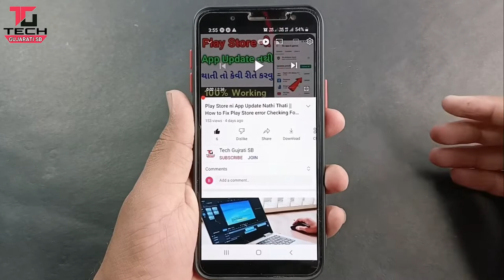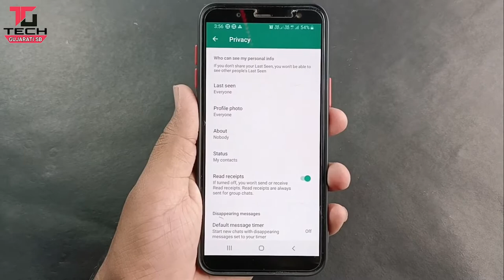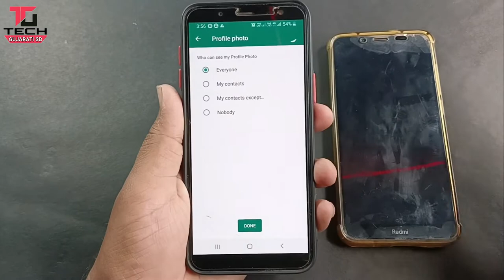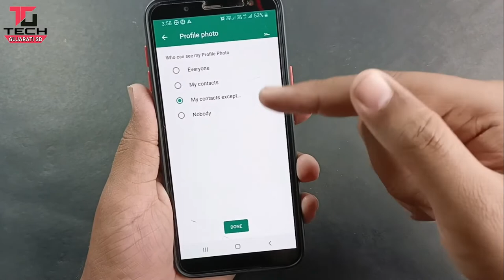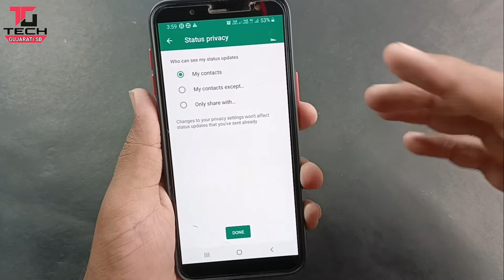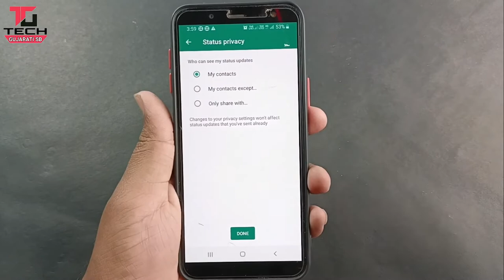WhatsApp માં આવી ગયા 2 ઘાતક ખુફિયા Update જોઈ ચોકી જાસો | WhatsApp New Update 2022